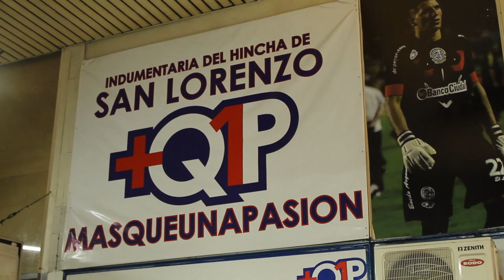+Q1P | Fotos y autógrafos con los pibes | San Lorenzo TV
¡Qué lindo que sos! Fue lo primero que se escuchó cuando llegaron los juveniles. Es que detrás de línea imaginaria que daba inicio a la fila de Cuerv@s, los  esperaban las más fanáticas de San Lorenzo y de los pibes. Si bien no son los Rolling, el nivel de histeria femenina era importante y entre los más solicitados al momento de la foto individual fue la Bomba Navarro. Se estimó que más de 500 cuervos y cuervas pasaron con el correr de las horas por al local de +Q1P, y se fueron con un recuerdo y la alegría de conocer, sacarse una foto o simplemente darle un beso y chocar los cinco con los pibes.